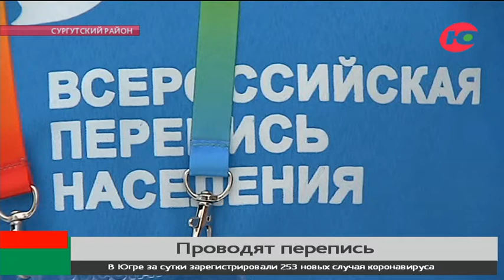В труднодоступных посёлках Сургутского района перепись проведут, когда установятся зимники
Более 100 тысяч жителей Сургутского района завершили перепись. Как заявляют в администрации района, план выполнен более чем на 80%. Остались в основном только те, кто изъявил желание сделать это самостоятельно, через портал госуслуг и люди из отдаленных поселений.